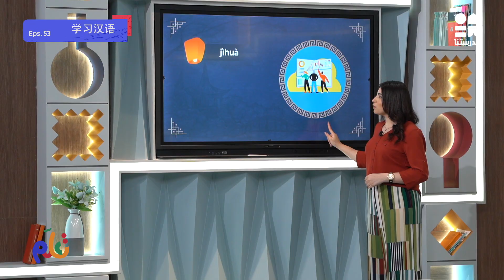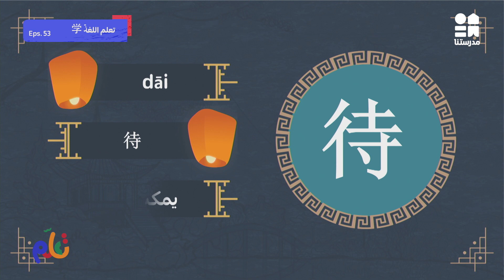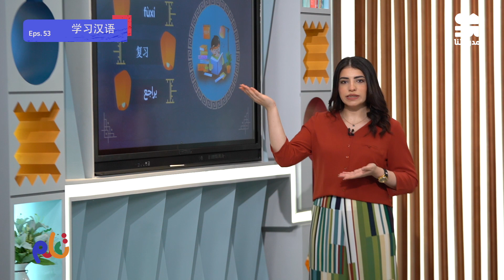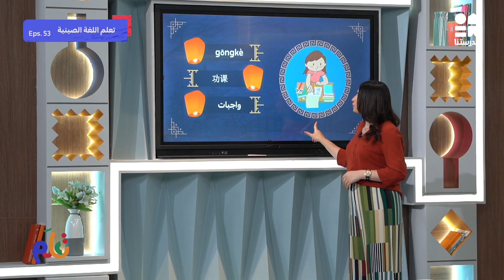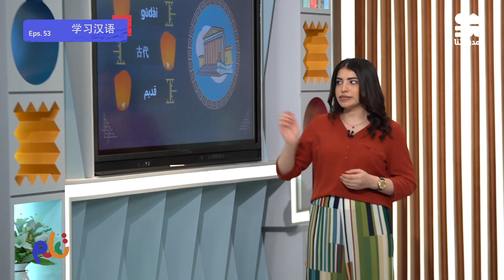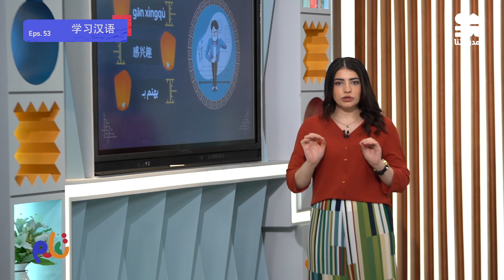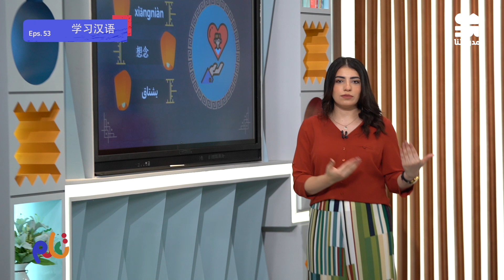تعلم اللغة الصينية | الحلقة الثالثة والخمسون | الموسم الثاني